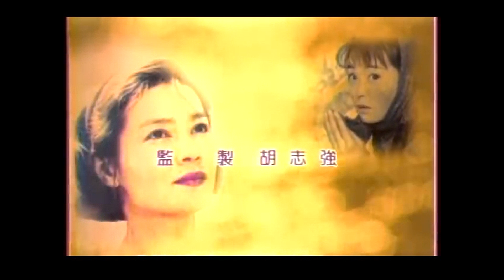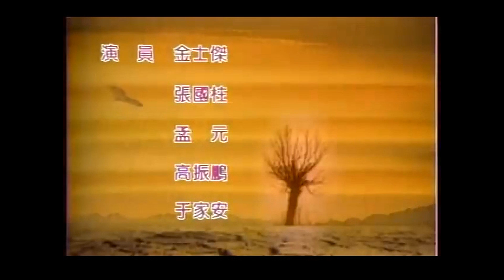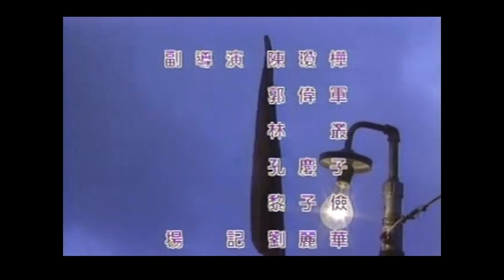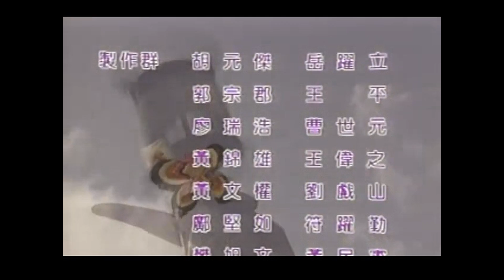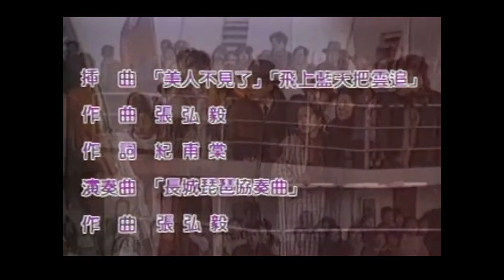周治平 箏（ 地久天長連續劇片尾曲）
1994［地久天長］連續劇片尾曲- /
1994 周治平/
2014  周治平 /
2014  周治平/
2023  周治平